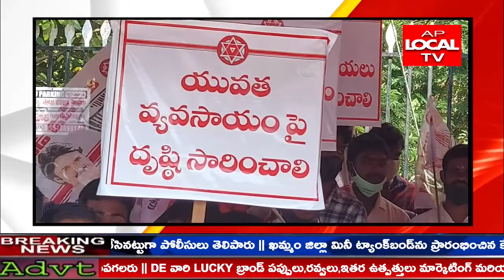రైతులకు నష్టపరిహారం ఇవ్వాలంటూ జనసేన ఆధ్వర్యంలో కలెక్టరేట్ ముట్టడి